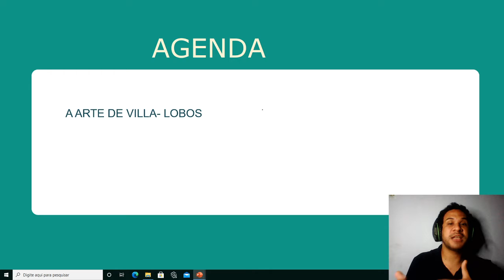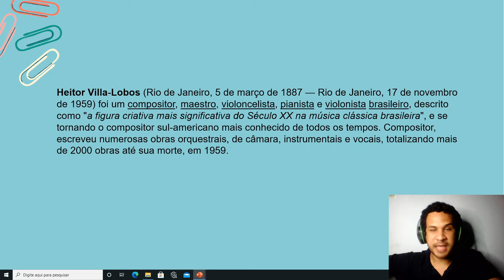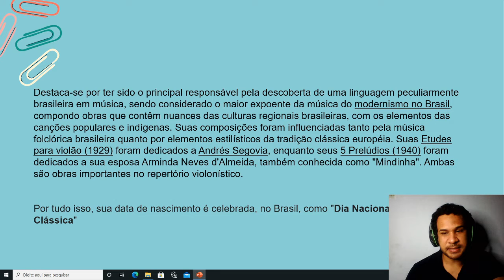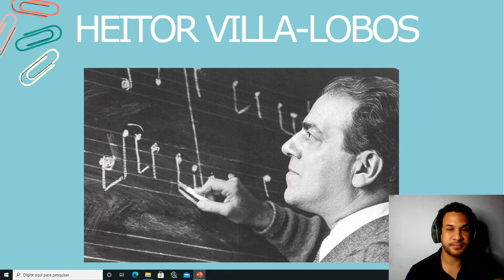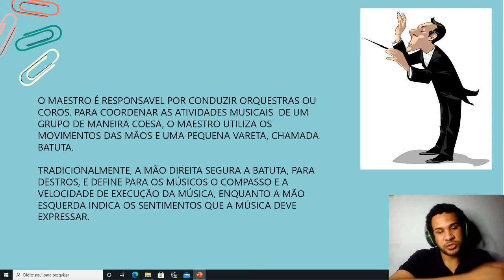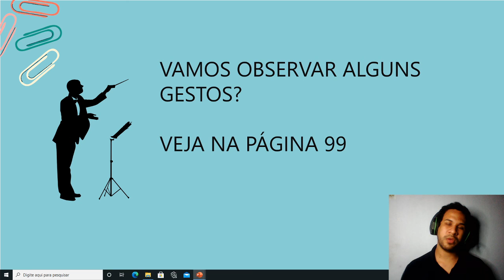8U S17 005 01-09 EDUARDO ARTES